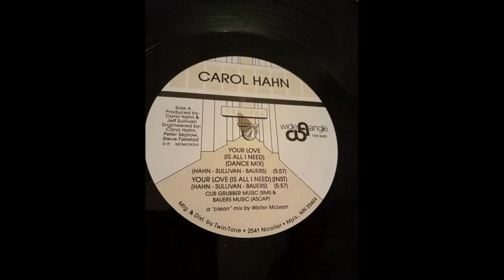Carol Hahn - Your Love (Is All I Need) (1986) hq